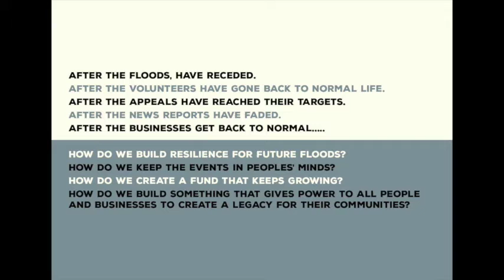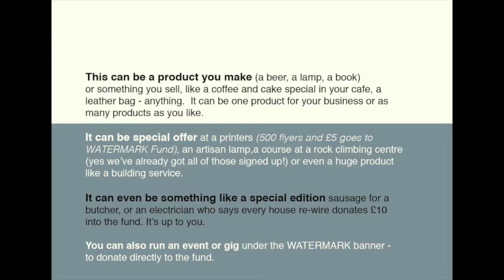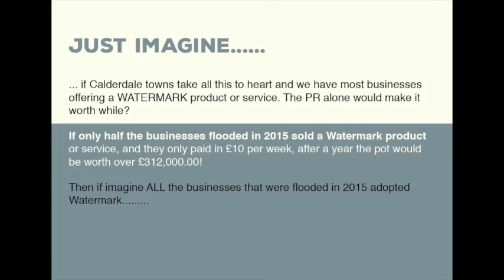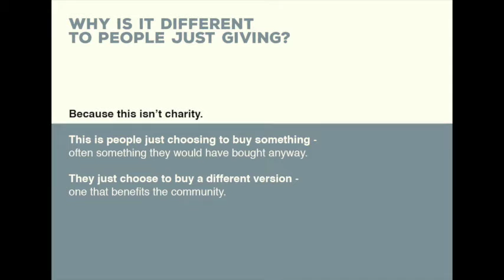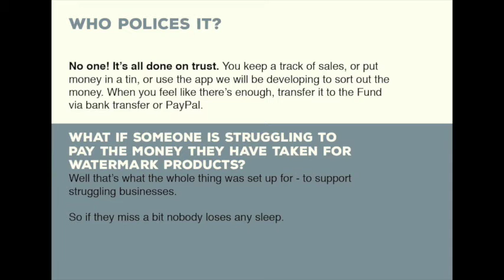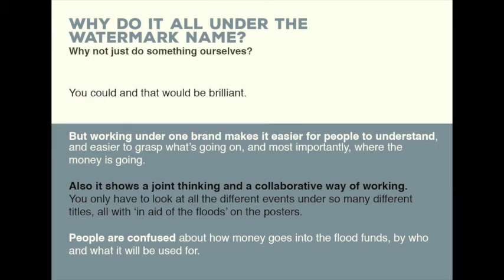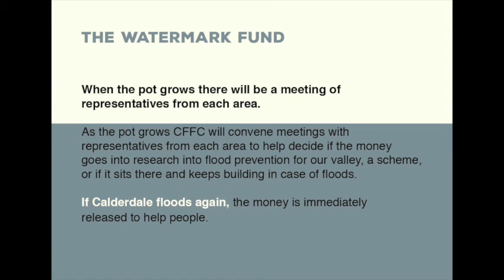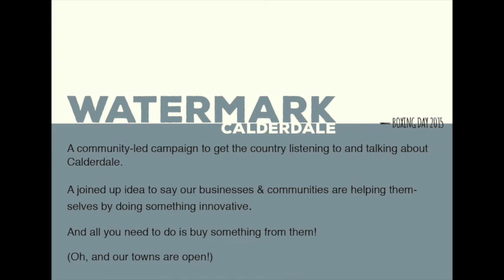Watermark Calderdale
Presented by Chris Sands

A presentation of a brand new concept. Watermark.

After the floods of 2015 in the Calder Valley, we need to build a legacy fund that will create a pot of money that businesses and people can access immediately next time there is a flood.

This is our solution. Based on the grass roots, community-led campaign

it is a collaboration between the team that created Totally Locally & The Community Foundation for Calderdale the people who raised over £2 Million immediately after the floods this time.

This is the very first time the presentation was aired, as it is work in progress, but the basic bones are here.